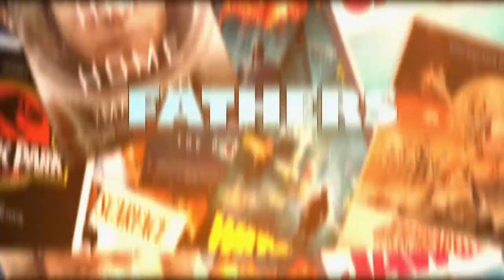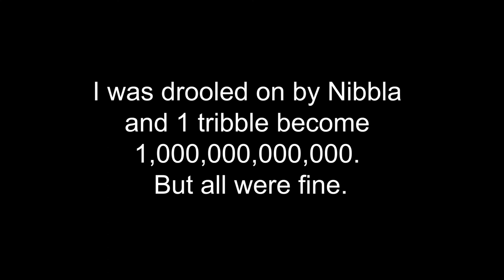FFF - VLog 7: Bored with CBeebies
Bored with CBeebies we decide to try a show on Netflix called Happy Tree Friends. It does not go well.

For the record, with my twisted sense of humour i love Happy Tree Friends and want to introduce Jack to it someday. Just maybe not yet.